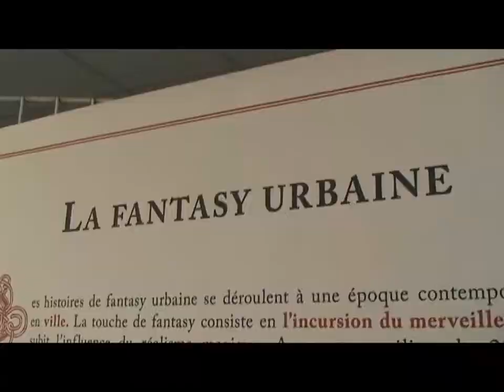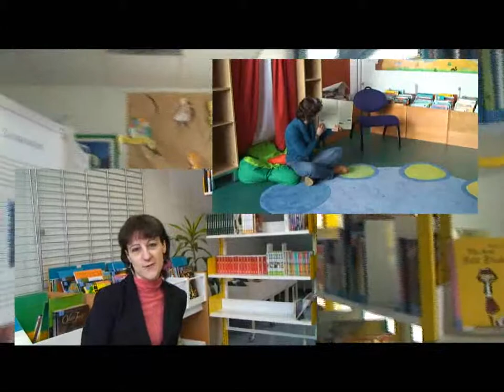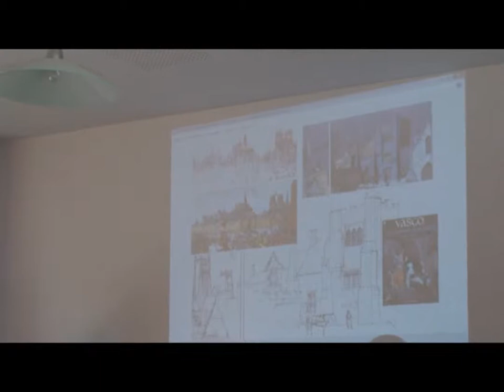bibliothèque montesquieu de viry-chatillon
le pole images de la MJC CS Aimé Césaire vous présente la bibliothèque montesquieu de viry-chatillon, un petit portrait fort sympathique